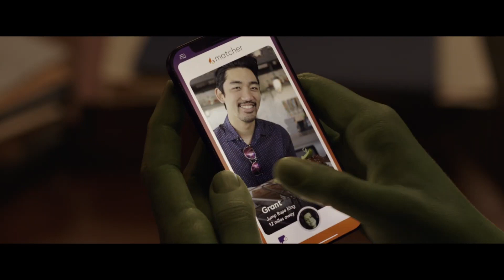MARVEL SHE HULK! FIRST Official Trailer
We got our first trailer!

We do not claim we own any of this content this is simply just to educate people about marvel and give our opinions on the MCU and SSU. I will be glad to credit you please reach out to.